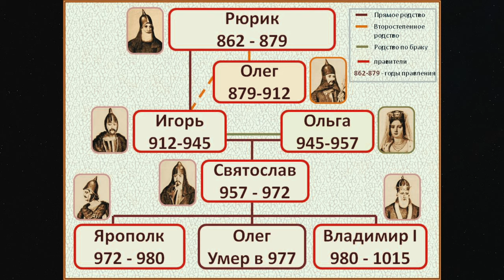№2 сказ о братьях Владимире, Ярополке, Олеге очень ПРОСТЫМ ЯЗЫКОМ / Киевская Русь с 972 по 987 год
История Киевской  Руси с 972 по 987 год на пальцах, самым простым языком

если сотрудничать, черканите сюда👉🏽:
✋🏾для тех кому заходит приколы лохматого - добро пожаловать на влоговый канал (для родненьких) :  @Е ШИРЯЕВ